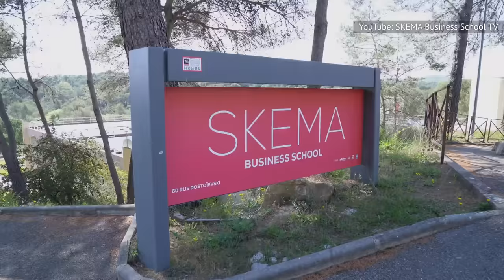Grace Kelly's Grandchildren Live Extremely Lavish Lives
In 1956, Grace Kelly became the only thing as glamorous than the Hollywood star she was: a princess. She had three children with Prince Ranier III of Monaco, and they had 11 children of their own, who carry on their grandmother's high-class lifestyle.

Andrea Casiraghi | 0:00
Charlotte Casiraghi | 1:27
Pierre Casiraghi | 2:29
Princess Alexandra of Hanover | 3:25
Prince Jacques and Princess Gabriella | 4:41
Jazmin Grace Grimaldi | 5:40
Alexandre Grimaldi-Coste | 6:45
Louis Ducruet | 7:56
Pauline Ducruet | 9:00
Camille Gottlieb | 9:55